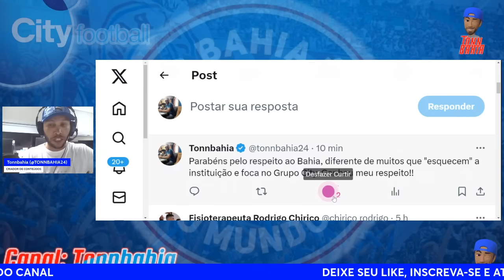🚨EVERTON RIBEIRO NO BAHIA DEIXA IMPRENSA ASSUSTADA:”BAHIA NÃO ESTÁ PRA BRINCADEIRA”;❌BIEL FICA